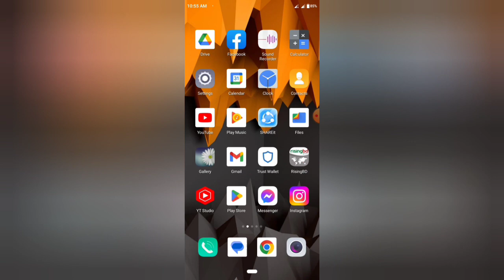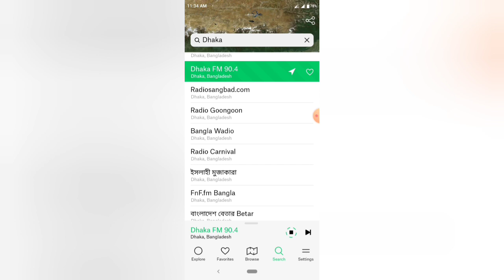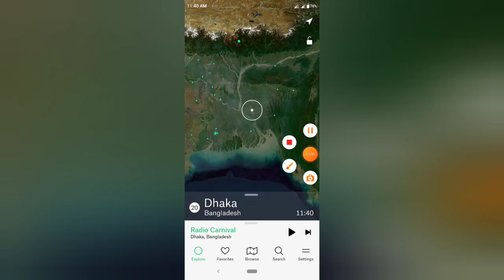All FM Radio In One App - How to Pick the perfect FM Radio For your needs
How to play FM Radio on your mobile
All FM Radio in one app
How to Pick the perfect FM Radio For your needs
সারা বিশ্বের রেডিও শুনুন আপনার মোবাইলে
fm radio kivabe use korbo